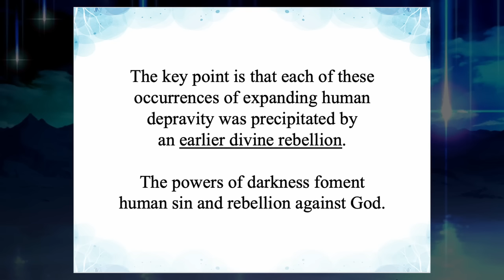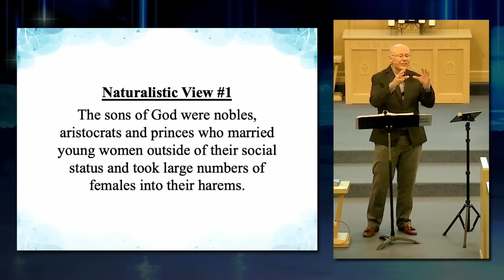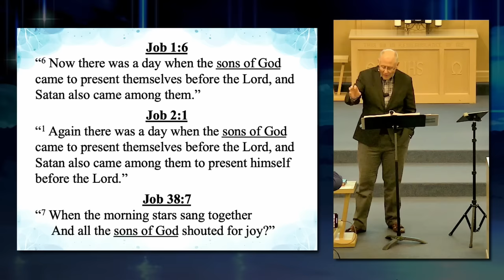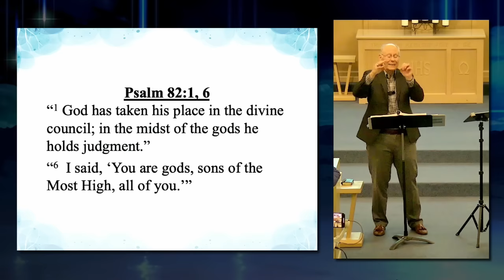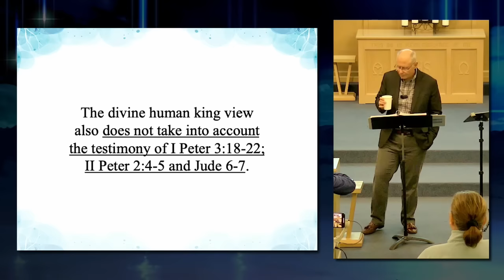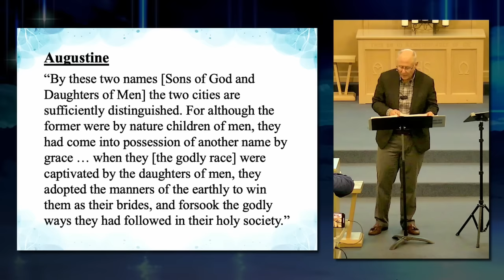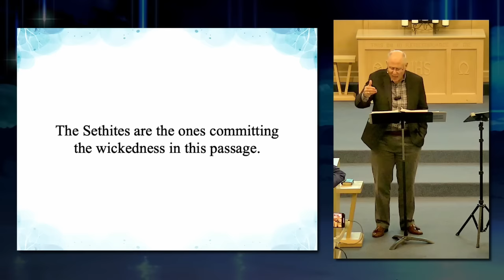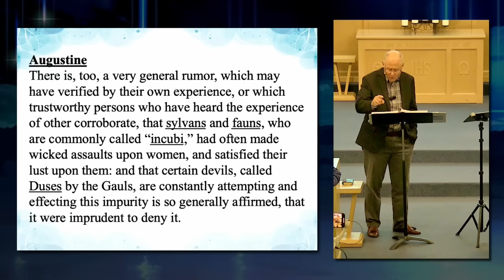Theology of Unseen Realm 6. What Really Happened in Genesis 6:1-4.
Theology of Unseen Realm. Class 6. What Really Happened in Genesis 6:1-4.

and click on Unseen Realm